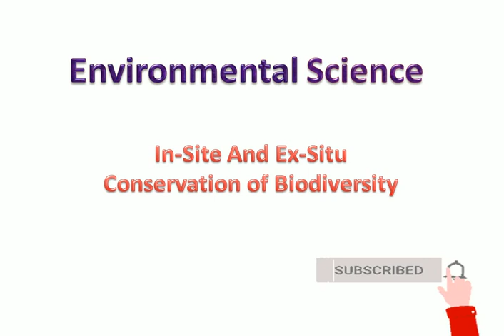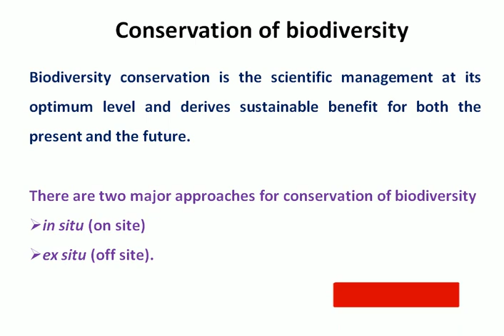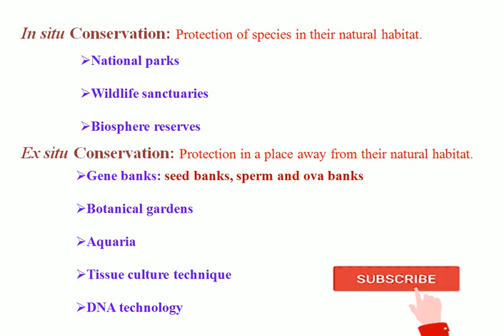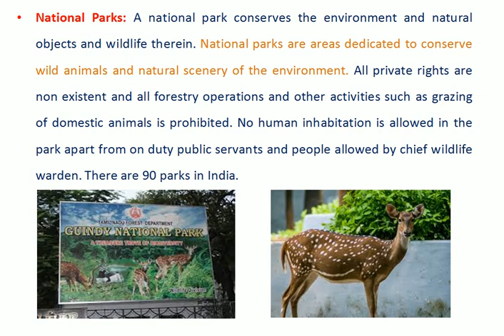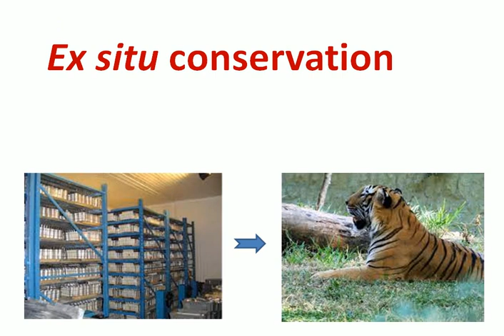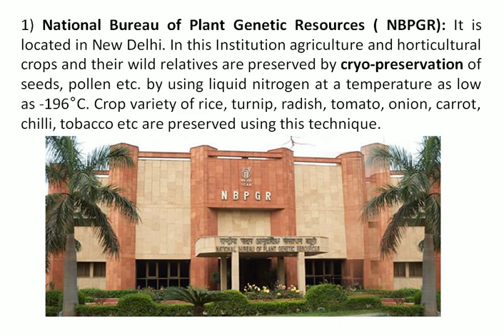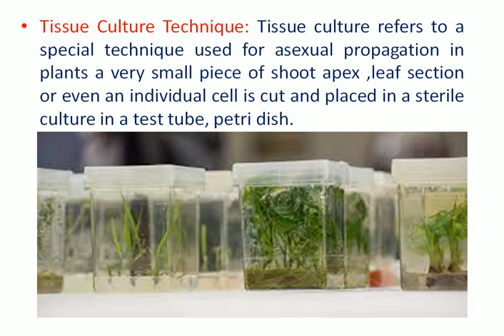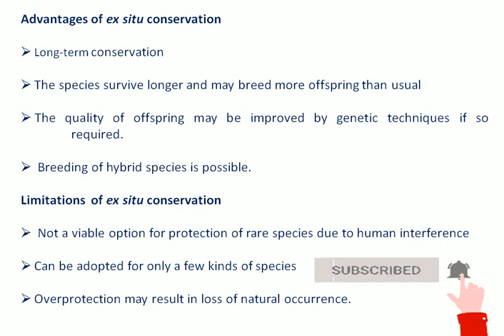Conservation of Biodiversity in Tamil | In situ and Ex situ conservation | Chemistry Trending